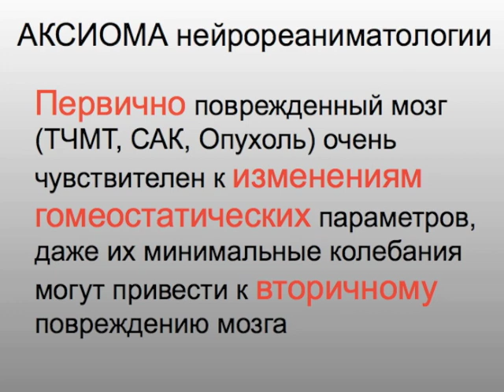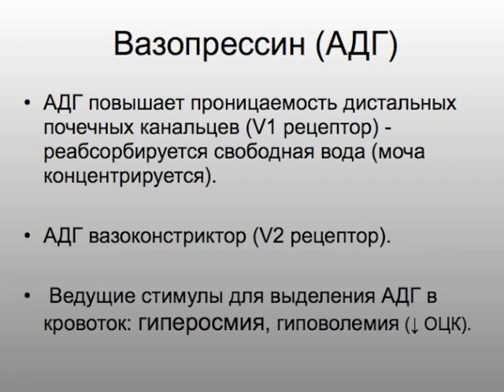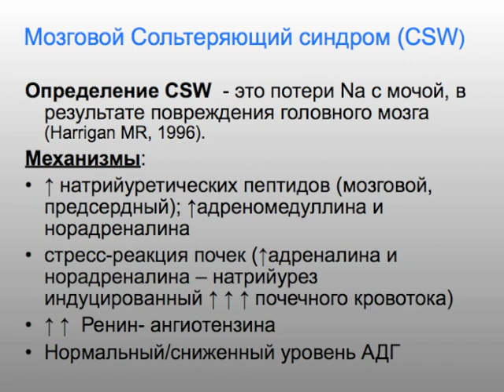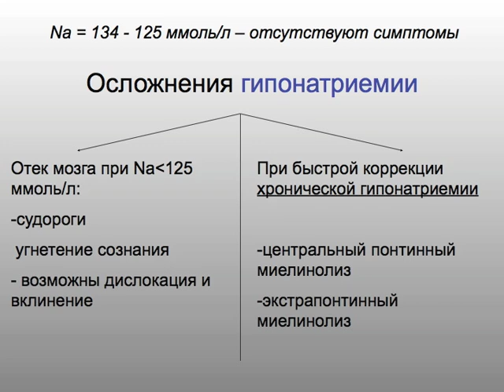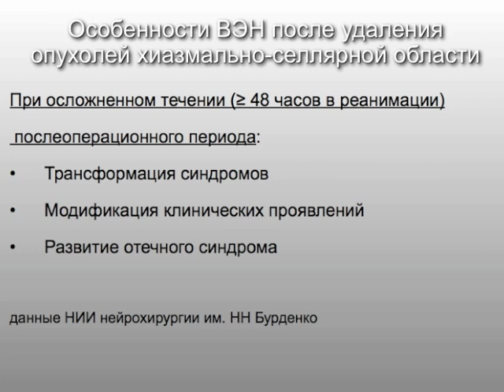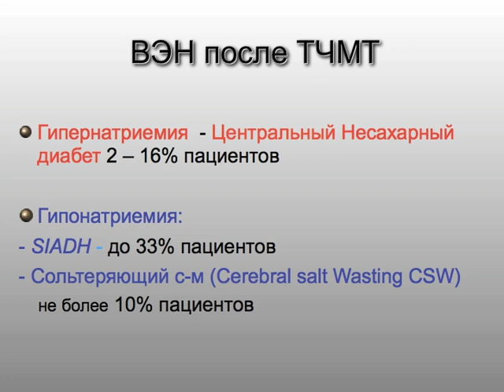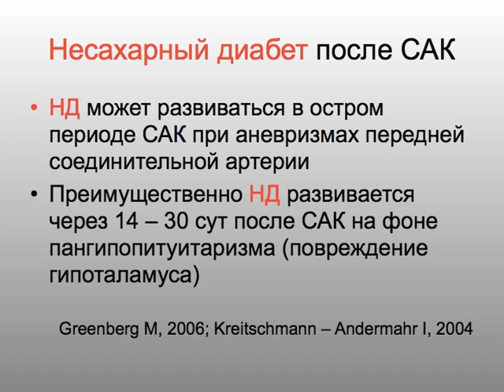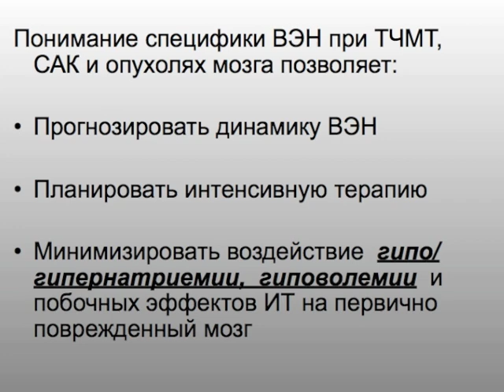Водно-электролитные нарушения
Водно-электролитные нарушения у нейрореанимационных больных